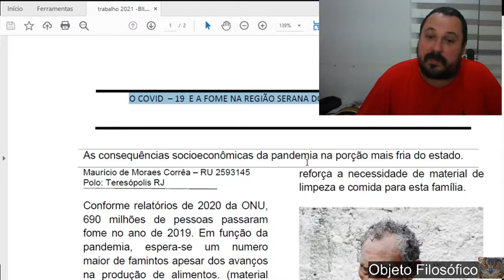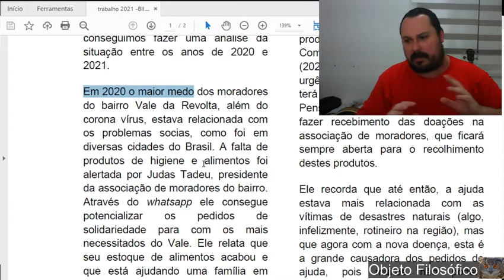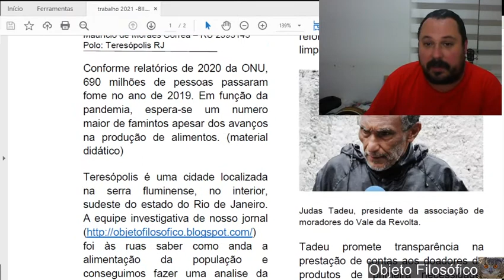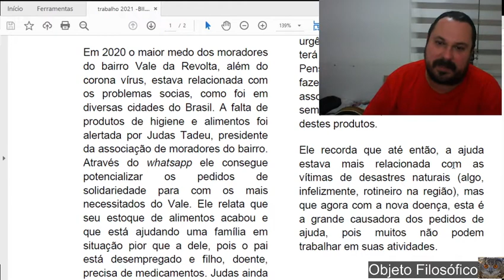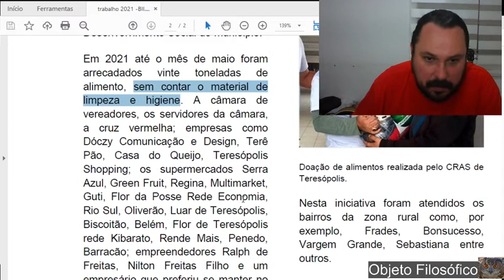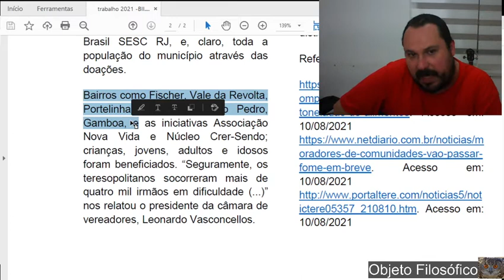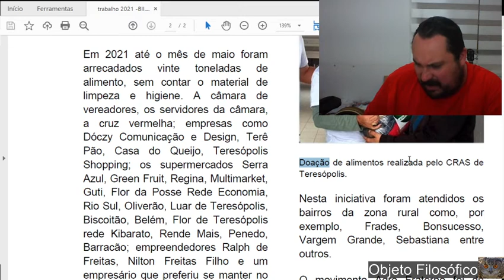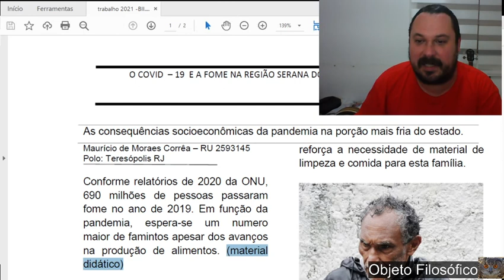O COVID – 19 E A FOME NA REGIÃO SERANA DO ESTADO DO RIO DE JANEIRO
Uma pequena reportagem/trabalho nos foi solicitada pela UNINTER.
Ela feita em estilo mais descontraído de forma proposital pois já estamos vivendo tempos bastante tensos nos últimos anos.